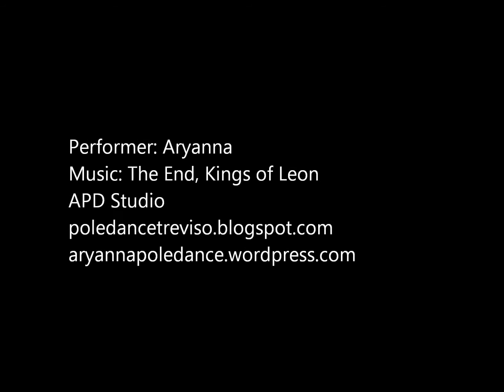End of the year Stripper Style pole dance routine_The End (final clip) by APD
I wanted to practice pole dance for the last time this year but as soon as I realized it was too hot and slippy and that I would not succeed in inversions or climbs I decided to turn it  into a Stripper Style pole dance warm up.
I am not allowed to wear heels in my apartment but I couldn't resist and tried not to make too much noise but I restrained myself.

Apart from that I thought it would be nice sharing.